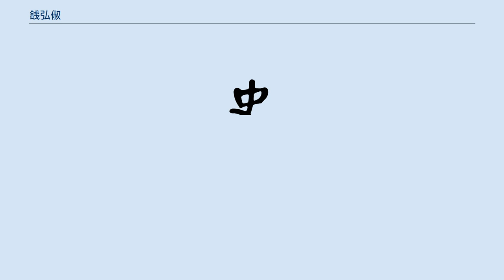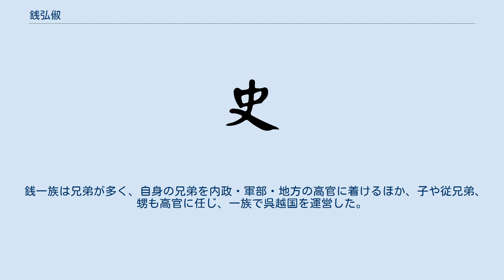銭弘俶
銭 弘俶（せん こうしゅく）は、十国呉越の第5代（最後）の王。
文穆王銭元瓘の九男。
 北宋の宣祖趙弘殷の避諱により、「弘」の字が略されている文献もある。
 宝正4年（929年）8月24日、文穆王銭元瓘の九男として杭州功臣堂に生まれる。
兄は3代王銭弘佐・4代王銭弘倧。
母は呉漢月。
 天福4年（939年）12月に内牙諸軍指揮使・検校司空となり、兄の銭弘佐の代に検校太尉となる。
 天福12年（947年）3月、台州刺史として台州に赴任する。
この際、現地の法眼宗の僧の天台徳韶に面会した際、早く杭州に戻った方がよいと勧められ、10月に杭州に戻る。
 同年12月、急激な軍部の改革を恐れた宿将の胡進思により4代呉越王銭弘倧が廃位に追い込まれ、異母弟である銭弘俶が呉越王に擁立された。
 乾祐元年（948年）1月、天龍堂で即位し、弟の銭弘億を丞相に任じた。
3月には、兄の銭弘倧の暗殺を進言した胡進思の進言を泣いて拒否、胡進思は薛温に王命と詐って銭弘倧の暗殺を命じたが拒否され、憂悶のうちに死去した。
 乾祐3年（950年）2月、南唐の陳誨が福州に攻めて来たので、策略でもってこれを敗退させた。
 広順2年（952年）6月、母太后が薨去。
9月、禁酒令を出した。
 顕徳3年（956年）1月、後周の南唐攻めに要請により部下を参加させるも、敗退する。
この年、敗戦による人手不足のため、民から徴兵を試みたが、弟の銭弘億に諫められて止めた。
 顕徳5年（958年）2月、後周の南唐攻めに参加し、南唐が後周に帰順する。
4月、杭州で大火事。
 建隆元年（960年）、後周の世宗（柴栄）が急死し、陳橋の変により趙匡胤が即位し北宋成立。
9月、クーデターを計画していた母方の叔父の呉延福らを流罪にする（処刑を勧められたが泣いて止めさせた）。
 乾徳2年（964年）、宋の後蜀攻めに王妃孫太真の弟の孫承祐を派遣して参加させた。
以降、王世子の銭惟濬を度々代理として開封に派遣した。
 開宝7年（974年）、宋の南唐攻めに自ら参加し常州を攻め、翌年に降伏させる。
 開宝9年（976年）1月、南唐降伏の祝賀のため、自ら開封に海路で参内、4月に帰国する。
10月、趙匡胤が急死し、弟の趙光義が即位（太宗）。
11月に王妃孫太真が薨去する。
 太平興国3年（978年）、再び開封入りし、5月に臣下と図って、呉越領を献じた。
宋からは淮海国王、漢南国王、南陽国王、許王、鄧王に封じられた。
 端拱元年（988年）8月24日に還暦を迎え、その祝宴の席上で倒れ、薨去した。
 基本的には国内の農業・製塩業・商業を振興させ、東シナ海を舞台とした国際海上貿易を行って富を蓄えている。
 蓄えた富を元に五代の各王朝に朝貢して冊封を受けて安全を買うも、北宋が南唐を下したことにより、残りが自国と北漢となってしまい、早めの納土を決断した。
 もともと銭一族は仏教への信仰が厚かったが、弘俶は天台徳韶を国師に招いて菩薩戒を受けたり、永明延寿を永明寺に招聘したり、阿育王塔（通称：銭弘俶塔）を作らせて各地に奉納したり、空律寺・霊芝寺・霊隠寺・千光王寺などを創建したり、大陸で散逸した天台経典を求めるため、高麗と日本に依頼したり、子どもを僧侶にするなど、仏教振興に努めた。
 銭一族は兄弟が多く、自身の兄弟を内政・軍部・地方の高官に着けるほか、子や従兄弟、甥も高官に任じ、一族で呉越国を運営した。
 宋に帰順後は、一族は宋の官僚として活躍した。